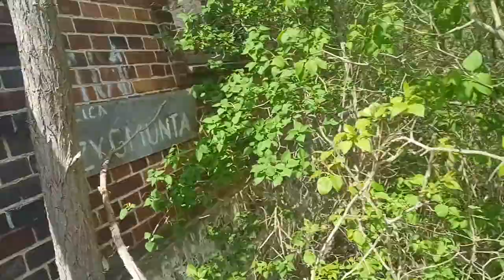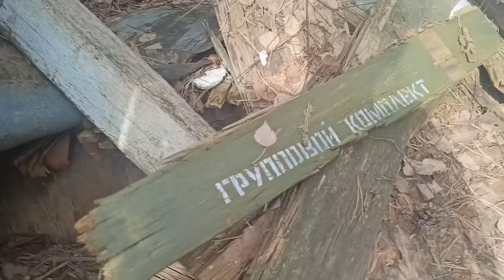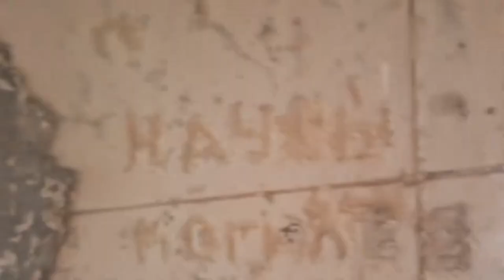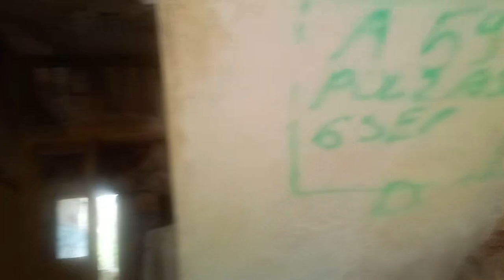Pstrąże (miasto widmo) - dzielnica wojskowa (cz. 3)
Ostatni odcinek z tego roku z części wojskowej Pstrąża. Ale nie ostatni z tego miasta - widma. I nadal to nie jest wszystko. Można zwiedzić dużo więcej, ale nie da się tego zrobić na "jednostrzałowej", spontanicznej wycieczce.